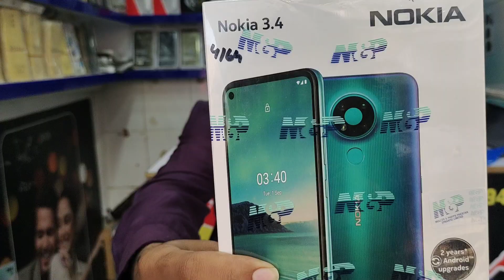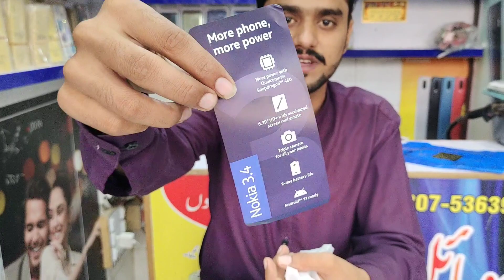Nokia 3.4 Unboxing | Nokia 3.4 Full Review | 4GB+64GB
Nokia 3.4 Unboxing & Review | 4GB+64GB | Price In Pakistan.Nokia 3.4 First Look.Nokia 3.4 Complete Specifications.Nokia 3.4 Unboxing In Pakistan.Nokia 3.4 Price In Pakistan.Nokia 3.4 Purple Color Unboxing.

Nokia 3.4 unboxing in Pakistan | Nokia 3.4 review | Nokia 3.4 price & Specs . Hello Guy's today's video we are going to unbox and reviewing the latest nokia 3.4 smartphone.

nokia 3.4 vs nokia g10
nokia 3.4 unboxing and review
nokia 3.4 unboxing in pakistan
nokia 3.4 pubg test
nokia 3.4 camera test
nokia 3.4 hard reset
nokia 3.4 price in pakistan
nokia 3.4 back button

Video Music Credits:
Channel Name :

Song
Link
Artist
Jim Yosef